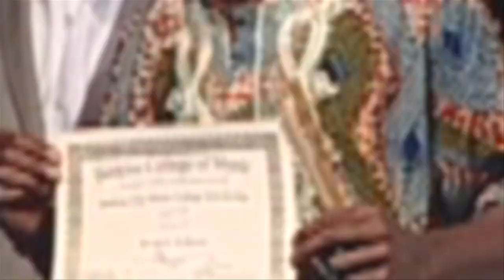City Music Gala Video 2011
Liz Brunner, co-anchor with WCVB-TV features young Berklee City Music students as they work toward the opportunity of receiving full scholarships to the Berklee College of Music.